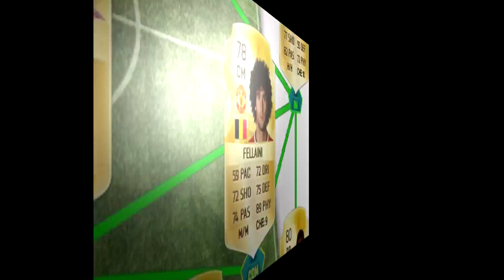FIFA 17: OCENE IGRACA? (Manchester United) MOJE MISLJENJE!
OCENE IGRACA U FIFA 17-CI! MOJE MISLJENJE! UZIVAJTE!